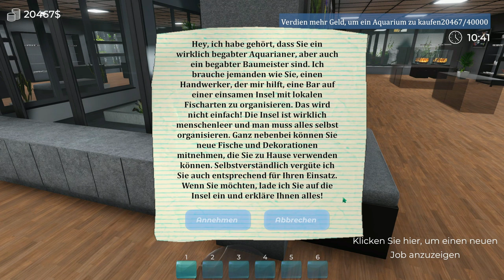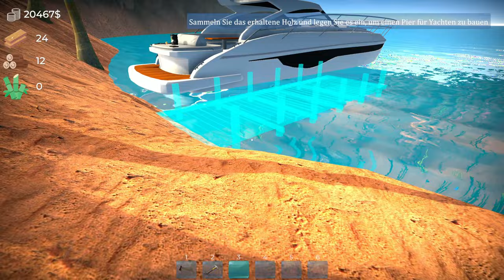Aquarist #11 - Ab auf die Insel! [Lets Play] [Deutsch]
"Entwerfe und verwalte atemberaubende Aquarien und kultiviere eine vielfältige Vielfalt an Meereslebewesen. Erfahre mehr über Unterwasserlebewesen und ihr Verhalten und übernehme Verantwortung für ihr Leben. Kontrolliere die Temperatur und die Ernährung, um eine geeignete Umgebung zu schaffen. Wirst du zum ultimativen Aquarianer aufsteigen?"

Technische Details:
Aufnahmetool: GeForce Experience
Bearbeitungsprogramm: Wondershare Filmora 9
Mikrofon: Auna MIC-900B USB Kondensator Mikrofon für Studio-Aufnahmen
Gaming PC Details: Intel Core i9, NVIDIA Geforce RTX 3080, 16GB RAM

Release: 29. März 2024
Entwickler: FreeMind S.A.
Publisher: PlayWay S.A., FreeMind S.A.
Genre: Aquariumsimulator
Entwickelt für: PC
FSK: 0